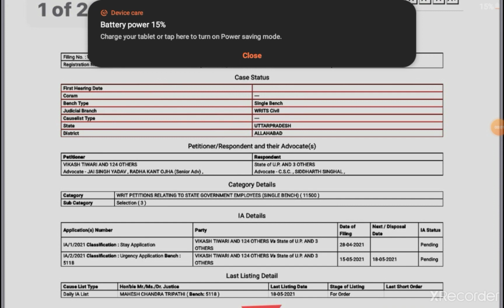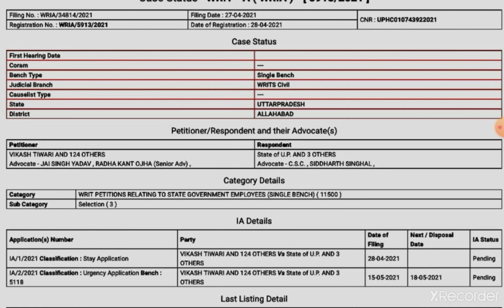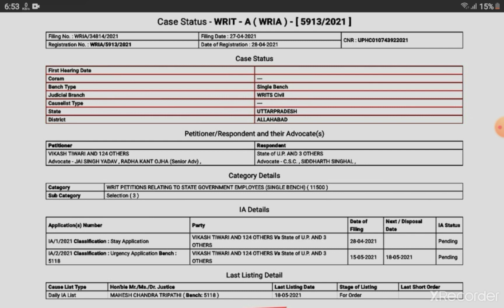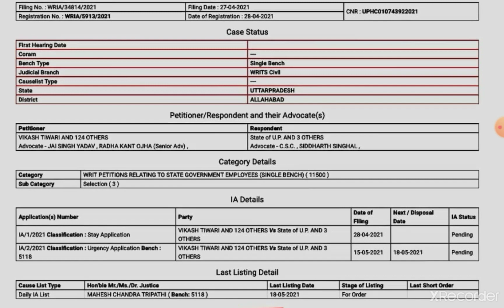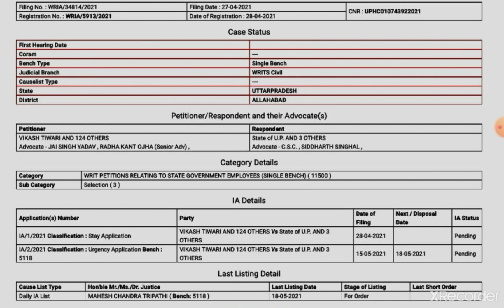UPSSSC VDO 2018 COURT CASE || VDO 2018 COURT CASE UPDATES || UPSSSC VDO VPO 2018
UPSSSC VDO 2018 COURT CASE
UPSSSC VDO 2018
UPSSSC VDO VPO 2018
UPSSSC VPO 2018
UPSSSC VDO 3018 COURT CASE
VDO 2018 COURT CASE
VDO VPO 2018 COURT CASE

🔔 सूचना🔔

🟢 आपके Govt Jobs UP प्लेटफार्म के माध्यम से अब UPPSC, UPSSSC, SSC, दरोगा, टीचर आदि अन्य भर्ती परीक्षाओं के किए अत्यंत उपयोगी GS ग्रुप टेलीग्राम पर प्रारंभ किया गया है

📣 इस ग्रुप में दिन में 2 बार क्विज़ होती है-:

1- करंट अफेयर्स क्विज़ - सुबह 10 बजे*
2- GS/हिंदी/रीजनिंग/मैथ्स आदि विषयों पर क्विज़ - रात 8 बजे

 ग्रुप पर कराई जाने वाली क्विज़ विभिन्न पदों पर चयनित लोगों द्वारा कराई जाती है, फिर भी किसी प्रकार की गलती होने पर सूचित करें..

📌 अपने अन्य मित्रों को भी इस ग्रुप से जोड़ लें और क्विज़ का आनंद लें..